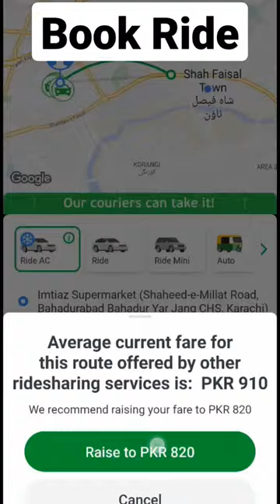InDriver Ride Book | Ride Kesy Book Karen | Sasti Ride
indiriver,
indriver app kaise use kare,
indriver,
indriver new update,
indriver intercity,
indriver bonus,
indriver bike registration without license,
indriver app,
indriver ad,
indriver app for drivers,
indriver app kaise use kare driver,
indriver app me bike kaise chalaye,
indriver app review,
indriver app kaise use kare bike,
indriver account kaise banaye,
indriver app registration,
indriver advertisement,
indriver bike rider,
indriver bike,
indriver bike registration online,
indriver business model,
indriver booking,
indriver bike earning lahore,
indriver bike earning karachi,
indriver bike bonus,
indriver bike earning islamabad,
indriver bike ride,
indriver captain training,
indriver car earning,
indriver courier,
indriver captain app,
indriver captain registration,
indriver commission in pakistan,
indriver captain,
indriver captain app kaise use kare,
indriver commission in karachi,
d in driver,
in driver,
indriver me gadi kaise book kare,
indriver me gadi kaise lagaye in pakistan,
in driver me car kaise lagaye,
indriver meet rideshare,
in driver me bike kaise lagaye,
indriver mexico,
indriver medan,
indriver medellin,
indriver meme,
indriver mencari permintaan transportasi,
o que e indriver,
indriver e bom,
indriver e seguro,
indriver first ride,
indriver fare increase,
indriver for driver,
indriver faisalabad,
indriver fare,
indriver food,
indriver food delivery,
indriver freight,
indriver fleet,
indriver for bike,
in driver app,
indriver gujranwala,
indriver guide,
indriver guide for drivers,
indriver glitch,
indriver gacor,
indriver georgia,
indriver go away,
indriver guatemala,
indriver ganancias,
indriver guayaquil,
gelmişken indiriver,
indriver helpline number,
indriver hack,
indriver hack apk,
indriver how to use,
indriver honda city,
indriver how it works,
indriver hyderabad,
indriver honduras,
indriver hackeado,
indriver hollywood,
hindi river,
hindi river songs,
hindi river monster,
hindi rivers name,
hindi reverb songs,
hindi river movie,
old hindi river song,
lover south movie hindi,
riverdance trailer in hindi,
riverdale explained in hindi,
indriver income,
indriver islamabad,
indriver id banane ka tarika,
indriver id block,
indriver in pakistan,
indriver income in islamabad,
indriver id,
indriver in lahore,
indriver in karachi,
indriver india,
in driver captain,
indriver jobs,
indriver join kaise kare,
indriver jakarta,
indriver jamaica,
indriver johor,
indriver jogja,
indriver join,
indriver jakarta motor,
indriver jaket,
indian river juvenile correctional facility,
in driver app use,
indriver karachi,
onedrive ki id kaise banti hai,
indriver ka bonus,
indriver kya hai,
indriver kasari chalaune,
indriver kurir motor,
indriver kolkata,
indriver kolkata review,
indriver kota kinabalu,
indriver kurir,
mod indriver j.o.b,
indriver latest update,
indriver lahore,
indriver learning,
indriver latest news,
indriver login code,
indriver login,
indriver news,
indriver number change,
indriver not working,
indriver new version,
indriver new update karachi,,
indriver new ad,
indriver notification,
indriver online registration,
indriver offer your fare,
indriver offline,
indriver office in lahore,
indriver one day earning,
indriver official,
indriver office,
indriver owner,
indriver online
indriver par bike kaise chalaye,
indriver partner app kaise use kare,
indriver partner,
indriver peshawar,
indriver pay option,
indriver pakistan earning,
indriver pakistan indriver mai car bike kesy lagayn,
indriver problem,
indriver settings,
indriver se paise kaise kamaye,
indriver story,
indriver scooter,
is indriver safe,
indriver training,
indriver tutorial,
indriver tutorial for drivers,
indriver tips,
indriver tricks,
driver training video,
indriver tax,
indriver tips and tricks,
indriver transport
indriver tvc,
indriver vs careem,
indriver video,
indriver vs bykea,
indriver vlog,
indriver verification problem
indriver vs maxim,
indriver vs ola,
indriver wallet system,
indriver without license,
indriver wallet,
indriver whatsapp,
uber x driver,
transport
in driver motor,
indriver 13 mil
indriver shake it 1 hour,
driver bintang 1,
indriver 2022,
indriver 2m,